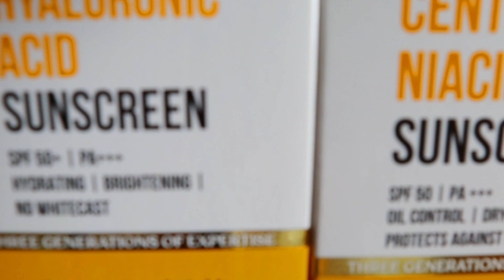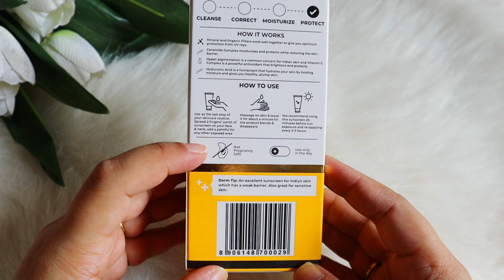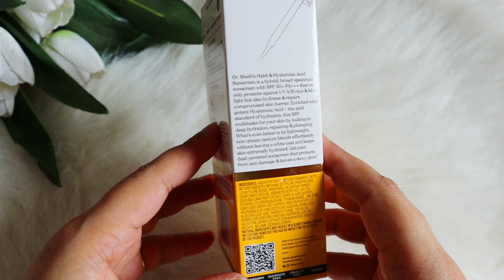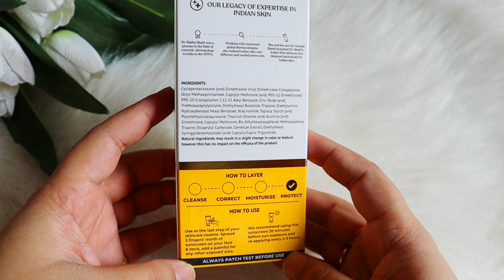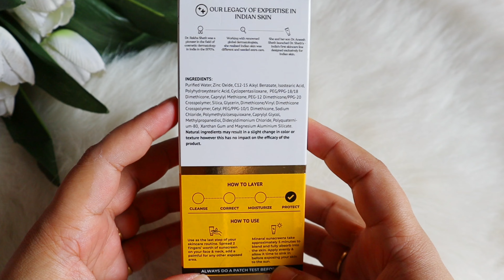Dr.sheth's Sunscreens : How to Choose Right for your Skin Type ?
Hello Beautiful

Many time you ask me which Dr.Sheth’s Sunscreen is best so here we will be talking about all Dr. sheths Sunscreen and which one will be best suited to your skintype

☆ ●Copyright● ☆
Do not use Picture or Video Without permission